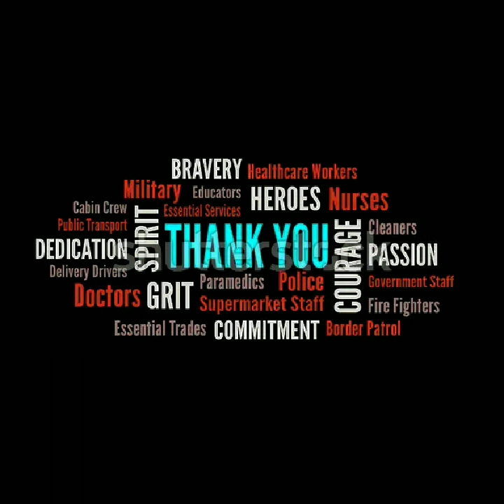Match Stick Photography for awareness about COVID19